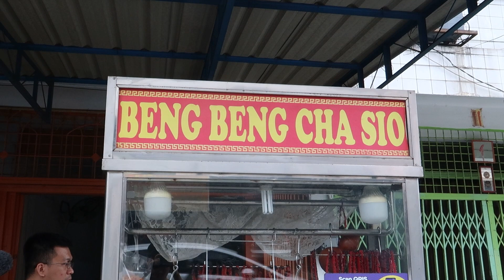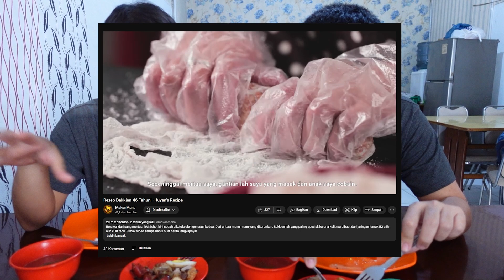Hanya di Sini Daging Chasio Setipis Dendeng?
Ini dia alasan kenapa Chasio di Beng Beng Chasio dibikin tipis-tipis, berbeda dengan Chasio di outlet lain. Selain itu, dalam sepiring daging campur kalian juga dapat beberapa "bonus" lain!
Beng Beng Chasio
Jl. Wahidin kel No.412A, Pahlawan, Kec. Medan Perjuangan, Kota Medan, Sumatera Utara 20224
Jam Buka:
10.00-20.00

Harga:
1 porsi campur 50rb